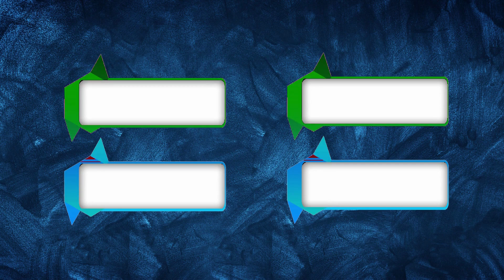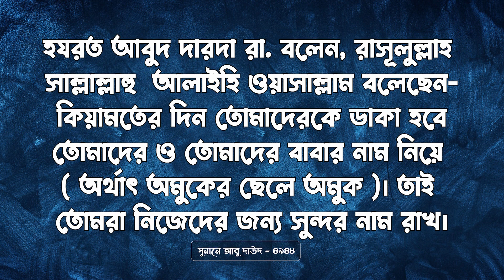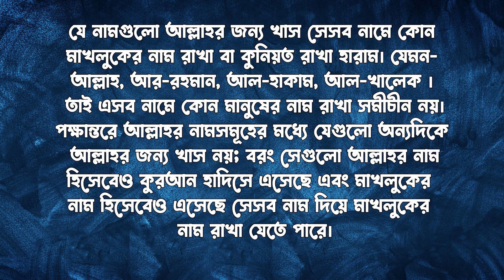সিদ্দিক নামের অর্থ কি || Siddik Name Meaning || Siddik Namer Ortho Ki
Name Trends
Name Generator
Naming Your Baby
Name Significance
Famous Names
Baby Naming Tips
Unisex Names
Surnames
Rare Names

cocomelon toys
colic
wooden cot
water wipes
breastfeeding
breastfeeding mother
baby swaddle
playpen
diaper bag
onesie
baby clothes
baby wash
baby formula
bibs
baby bibs